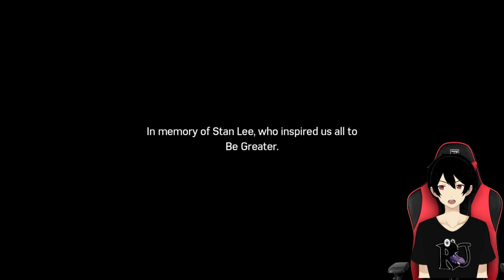[MARVEL'S SPIDER MAN PS4] TERIMA KASIH STAN LEE AKHIR DENGAN INDAH